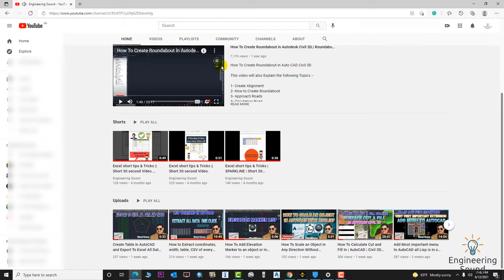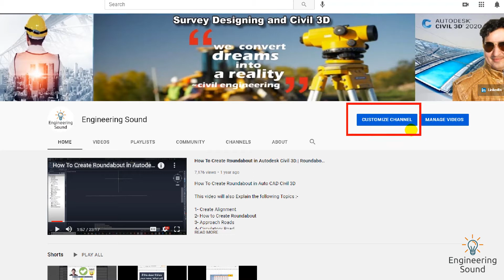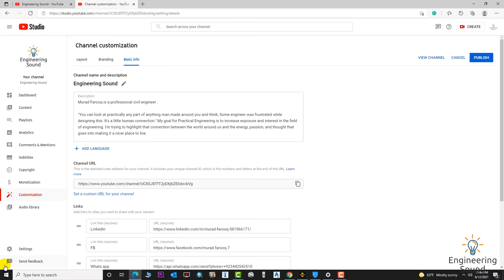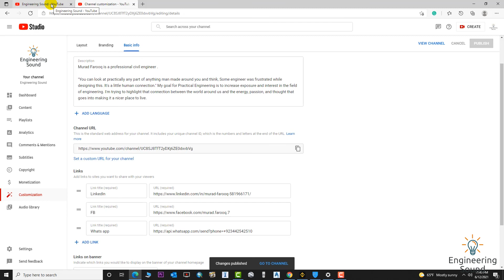How To Add Feature Video Channel trailer Video Add Social Media Account On Your YouTube Channel 2021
In this video, I will explain How To Add a Featured Video Channel trailer Video Add Social Media Account On Your YouTube Channel 2021.